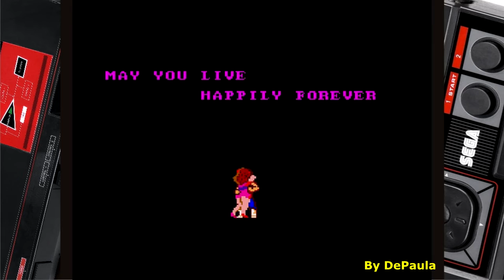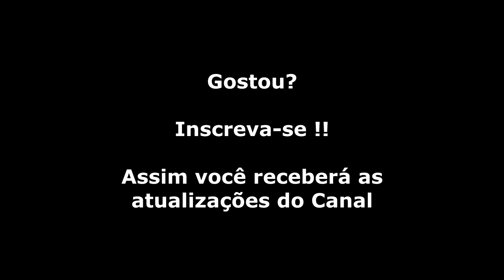Double Dragon (Master System) Abertura e Final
Double Dragon, produzido pela da Technos Japan Corporation em 1987, foi um divisor de águas criando/definindo o conceito “briga de rua” nos jogos de videogame influenciando, ainda, muitos outros que vieram depois dele. Essa aventura dos Irmãos Lee fez um sucesso estrondoso no mundo todo e acabou fazendo o caminho esperado dentro do mercado sendo convertido para todas as plataformas “possíveis e imagináveis”, ganhando versões até hoje.